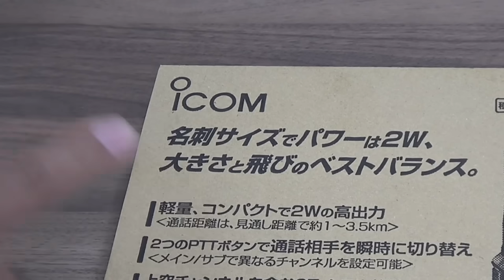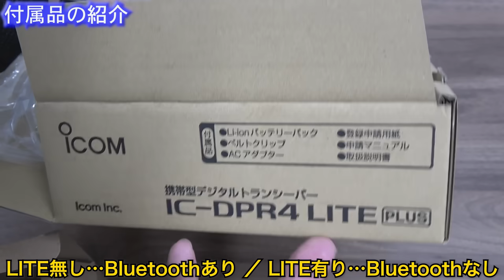デジタル簡易無線増波97CHトランシーバー ICOM IC-DPR4 LITE PLUS 購入＆開封レビュー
デジタル簡易無線増波上空対応97チャンネル機を買ってみました！アイコムのIC-DPR4 LITE PLUSです！　上空対応モデルなのでデジタル簡易無線登録局の中で最もチャンネル数の多い97チャンネルに対応したハンディトランシーバー！　その代わりにアンテナは外れないモデルになっています。送信出力は2Wと控えめですが、イベント運営やスノーボードでゲレンデ連絡用、アウトドア用にはちょうど良いのでは？ということで先代モデルのIC-DPR3からの乗り換えで購入してみました。セッティングや運用しての感想はまた改めて動画出しますね！

IC-DPR4 LITE PLUS 購入はこちら

▼ももすけのランドクルーザーのチャンネルはこちら